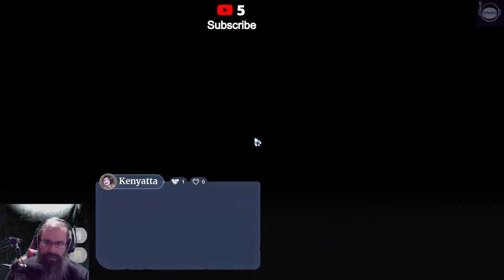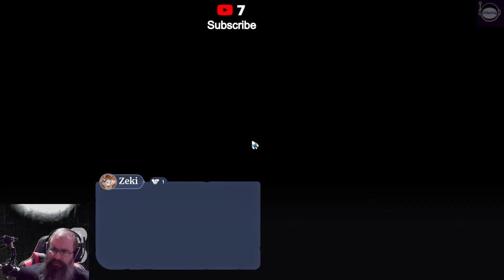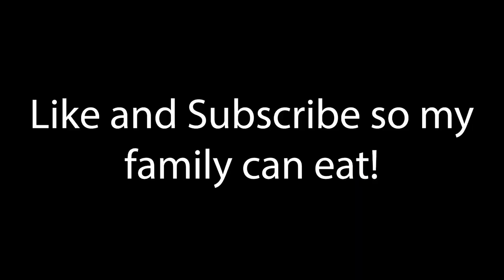Palia | New Game Happy Easter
I don't even know what this game is yet

Elephant Turntable Diptheria